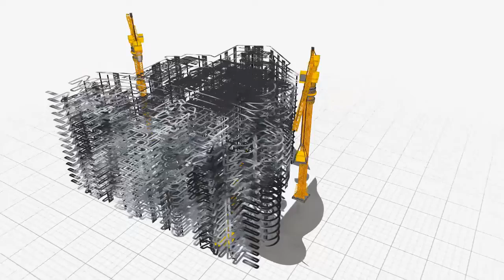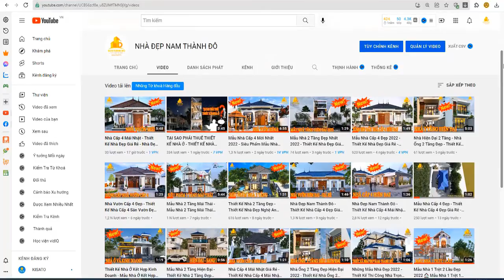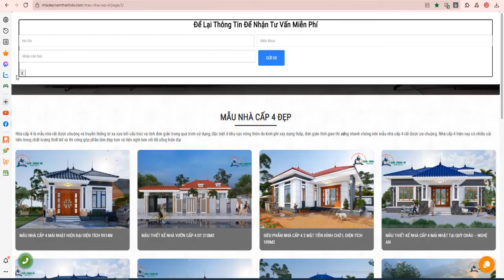Nhà Cấp 4 Mái Nhật Giá Rẻ - Thiết Kế Nhà Cấp 4 Mái Nhật - Thiết Kế Nhà Đẹp Nam Thành Đô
NAM THÀNH ĐÔ - NÉT ĐẸP TỪ TÂM NÂNG TẦM SẢN PHẨM
🏠: 35 Khối Ba Hà, TT Nam Đàn, Nam Đàn, Nghệ An